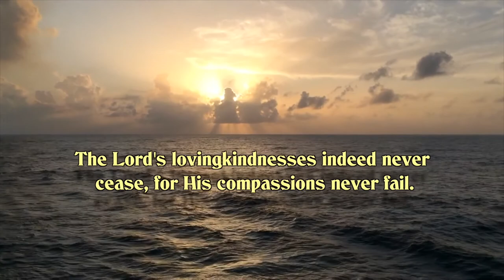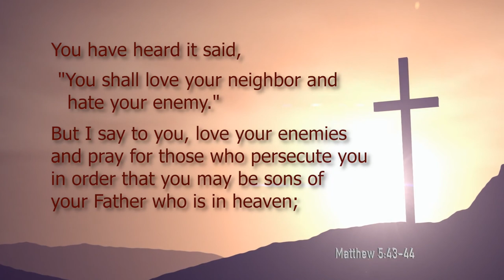Love Changed Me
The song says that 'Love is a Many Splendored Thing' - and that's about as close as the world can get to defining it! The Word, on the other hand, will tell you that real love starts with a choice.